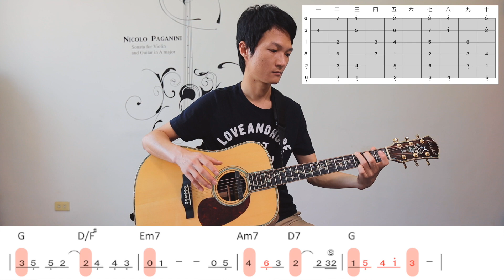黃義達 [那女孩對我說] 前奏吉他教學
想要獲得吉他譜、下一部教學的朋友，請訂閱頻道跟公開分享這部影片之後，再使用LINE或Facebook截圖回傳給阿隆老師知道，待確認完成將可取得網址鏈結。

全曲演奏教學、吉他譜盡在「鳴流吉他教學網」